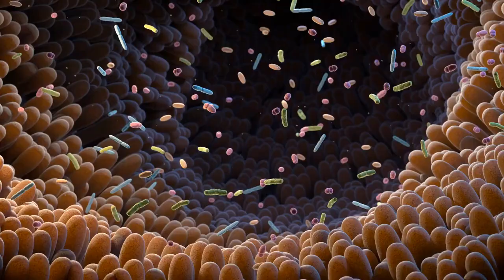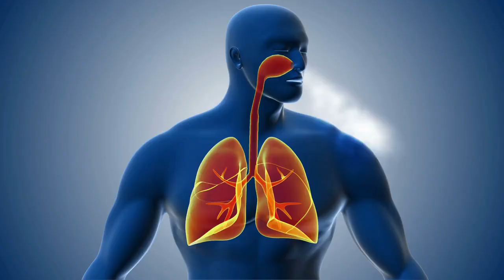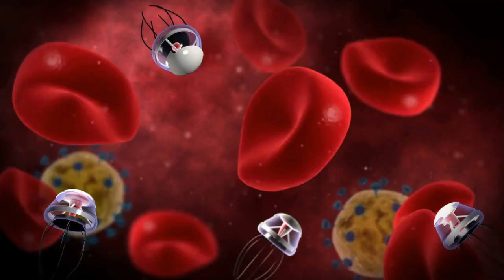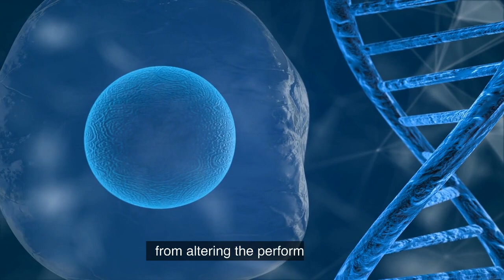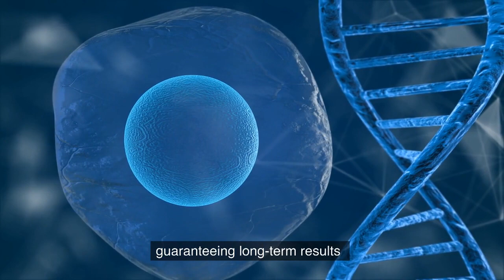These Mind-Blowing Medical Treatments Will Leave You Speechless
In this video, we explore some of the most unusual and fascinating medical treatments that you may not have heard of. From hypnosis for pain management to salt therapy for respiratory problems, fecal microbiota transplantation, Reiki, cupping therapy, and electroconvulsive therapy for mental health disorders, we take a deep dive into these unconventional medical treatments and their potential benefits. Join us as we uncover the intriguing world of alternative and complementary medicine.